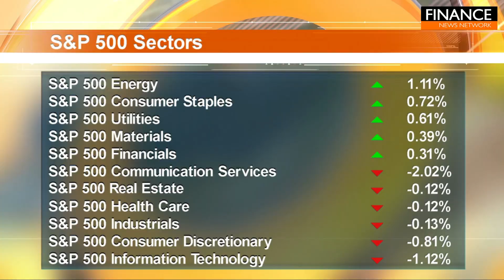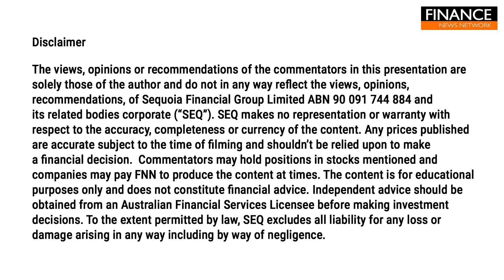Dow soars to new heights amid rate cut hopes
The Dow Jones Industrial Average notched a new all-time high overnight as investors sought to shake off a recent market slump.